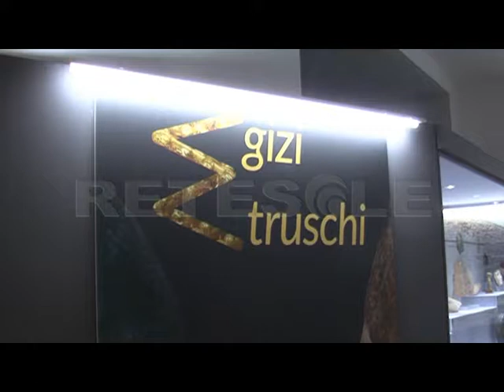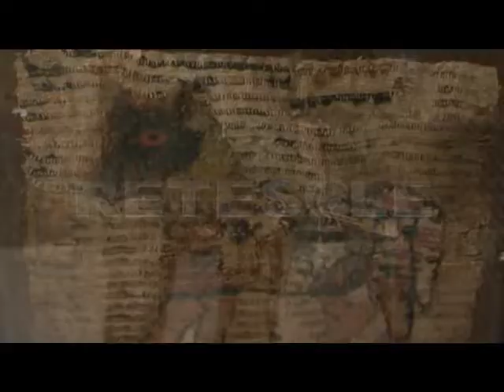RETESOLE TG LAZIO Centrale Montemartini, visitabile fino al 30 giugno la mostra "Egizi Etruschi"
L'incontro e il confronto tra due grandi civiltà del Mediterraneo. Questo il filo conduttore che caratterizza la nuova mostra allestita all'interno della Centrale Montemartini intitolata "Egizi Etruschi. Da Eugene Berman allo Scarabeo Dorato". Visitabile fino al 30 giugno, l'esposizione segna di fatto l'esordio del nuovo spazio ricavato all'interno della struttura situata in via Ostiense e destinato ad accogliere d'ora in avanti mostre temporanee sfruttando i circa 250 metri quadrati disponibili.
Il progetto, inaugurato in data 21 dicembre, cerca di ripercorrere le fasi principali dell'evoluzione degli Egizi così come degli Etruschi. Il materiale raccolto mette in luce gli scambi commerciali e il prezioso dialogo culturale tra le due realtà. Oltre a Claudio Parisi Presicce, Simona Carosi e Antonella Magagnini, il percorso preparato per i visitatori si avvale anche della collaborazione di Alfonsina Russo, direttore del Parco Archeologico del Colosseo.
Oggetti antichi da ammirare con attenzione, documenti curiosi per saperne di più riguardo popolazioni arcaiche: la mostra ospitata presso la Centrale Montemartini si avvale anche di una sezione introduttiva destinata a far conoscere il gusto del collezionismo ottocentesco evidente in personaggi come Augusto Castellani e Giovanni Barracco.